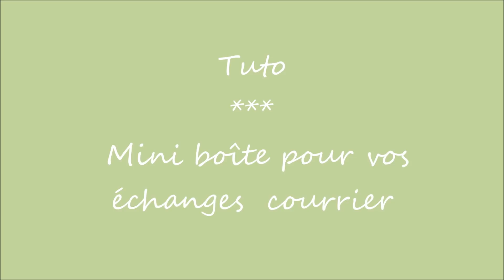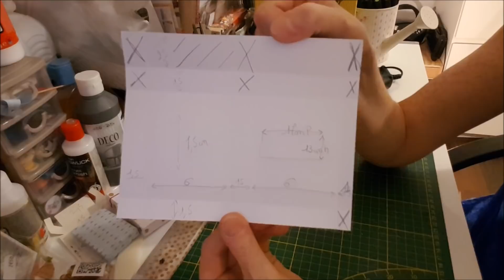Tuto : Mini boîtes à scrapbidules - 45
Bonjour,

Je vous montre comment créer une mini boîtes toute simple, pour y glisser quelques goodies, avec en patron une boite de chewing-gum que j'avais démontée la semaine dernière

Bonne réalisation et bonne semaine
Scrappez bien,

Bérangère